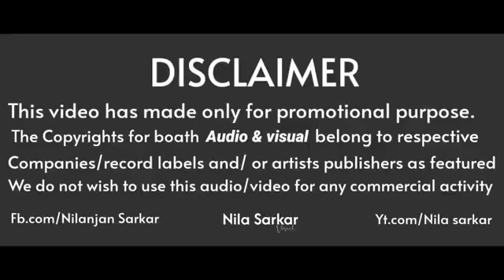November 25, 2022